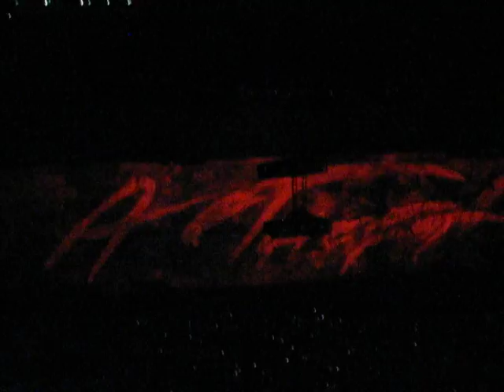Roger Waters - The Trial @ Palacio de los Deportes Madrid 25/3/2011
The Wall Live Tour 2011, el muro cayéndose al grito unisono de "Tear down the wall!"... una noche inolvidable para cualquier floydero-wateriano.